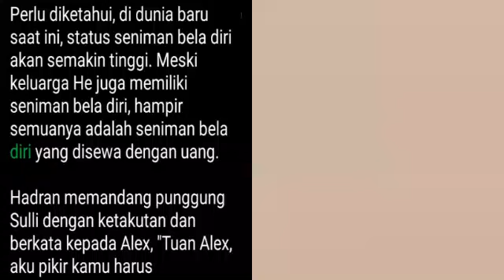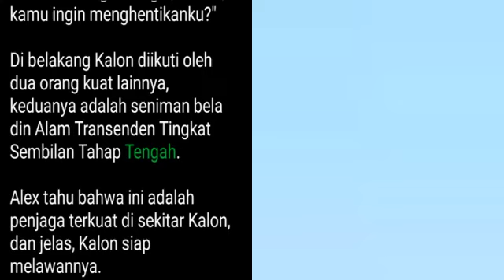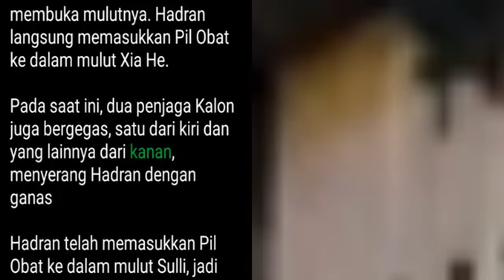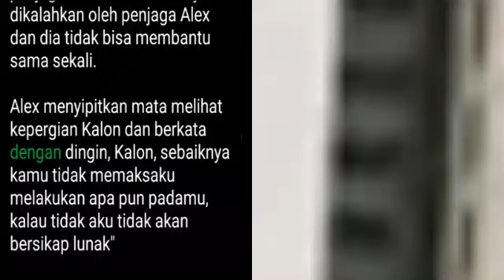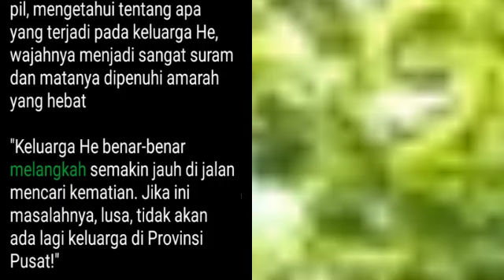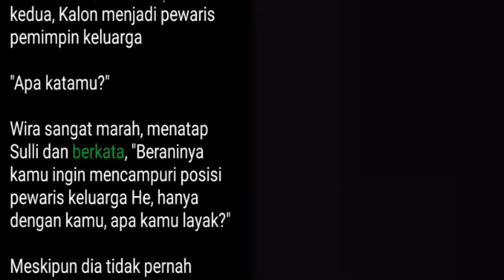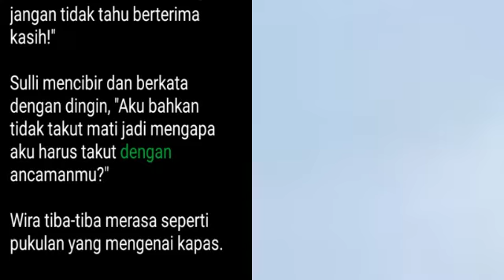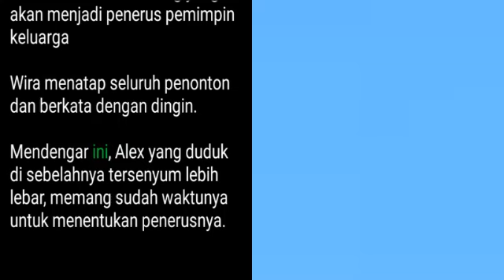Bab 2049-2050, Pejuang Tak Terkalahkan, Undefeated Warrior, Jerry Yang